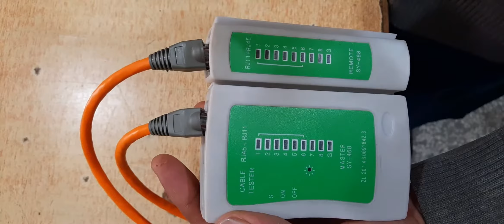How to internet cable connector RJ45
ASSSLAM U ALAIKUM
i am Hamza Aslam
Welcom to HM Fast information
this video esy to cat6 cable make to RJ45 connector.